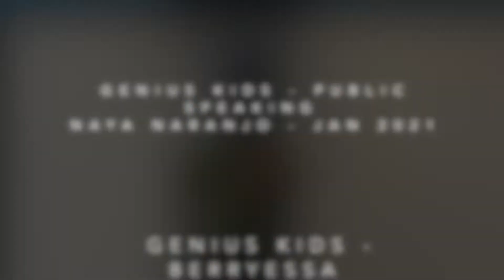Anvita Sep 2021